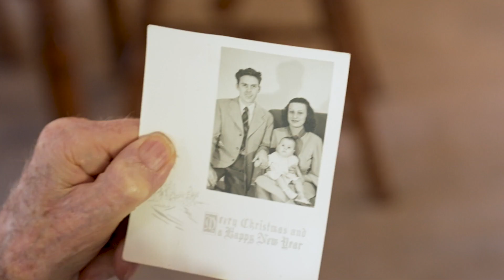Lots Of Chocolate Milk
Q1, Central Top, 24 hour feature
First Place, Justin Fuller, WFAA/Dallas, TX, Lots Of Chocolate Milk